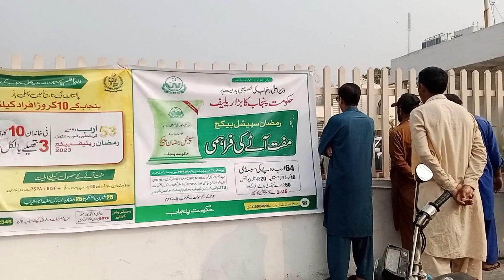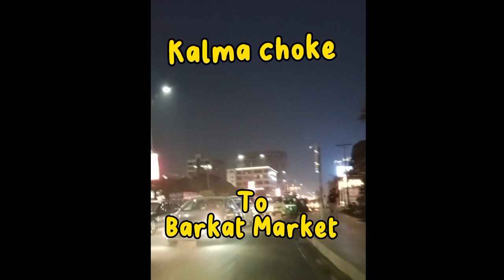لاھور میں مفت آٹے کی فراہمی شروع مکمل وڈیو دکھیں vlog 44th